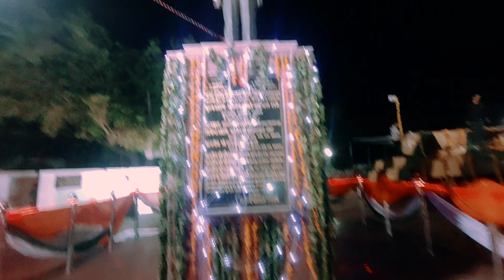Bikaner ki Light Decoration Blog With MY AND ME ❤️